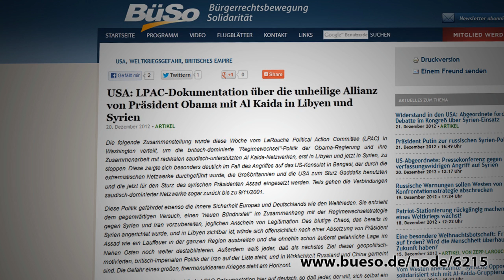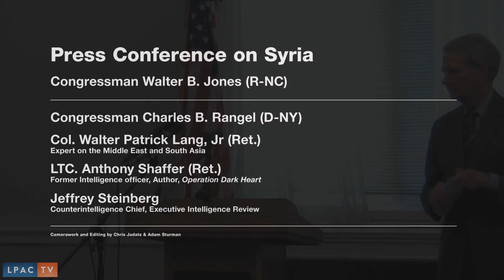Widerstand zur Idiotie eines Syrien-Einsatzes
Welt ohne Filter - 22. Dezember 2012
Mit der Entscheidung für die Stationierung von Patriot-Raketen und Soldaten in der Türkei hat die NATO und damit auch Deutschland Tatsachen geschaffen, vor deren Konsequenzen führende Militärs und Politiker Irans und Russlands deutlich warnen. Selbst wer dem nicht zustimmt, muß zur Kenntnis nehmen, daß sich die strategische Gesamtlage drastisch verschärft.